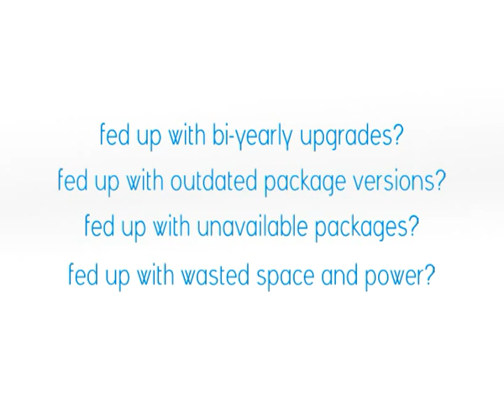unofficial Archlinux promo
Done in a couple of hours, and edited 2 day later to get rid of the stupid typos, while I was bored using Cinelerra, Gimp, Inkscape and Blender on a machine running Archlinux (obviously). Music is "Bananarama" by °§) k.ROCKSHIRE (§° ( available for download

I removed the previous version, as it was too buggy.